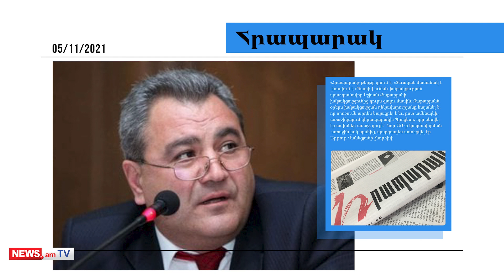Իշխան Զաքարյանը խմբակցությունից դուրս է գալիս, բայց մանդատը վայր չի դնում. մամուլի տեսություն